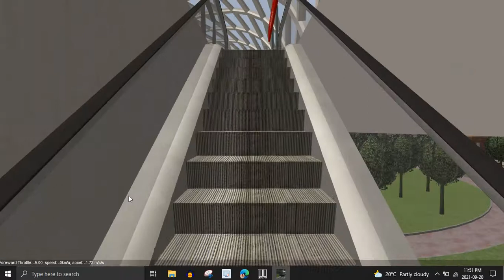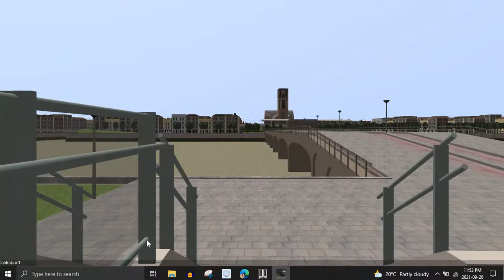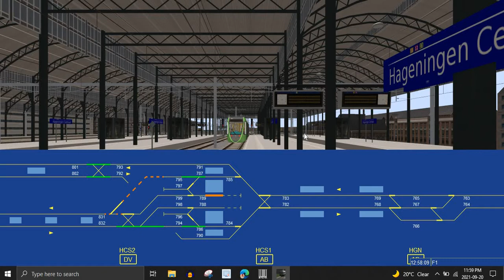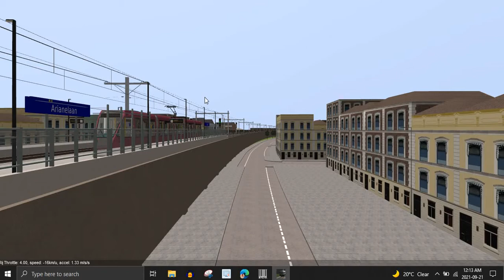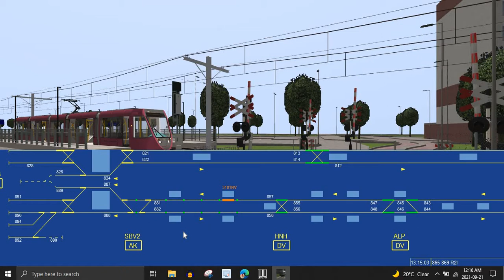Metro Simulator #13 - C Delfsblaak & 11B Strandboulevard